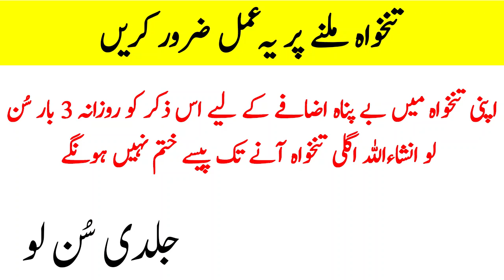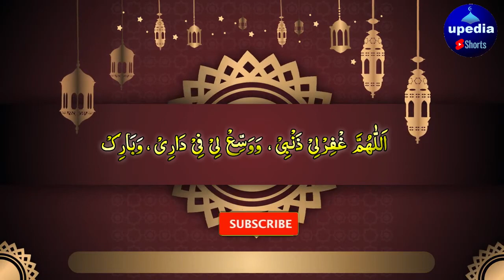Rabi Ul Awal Ka Wazifa | Tankhawa Mien Barkat | تنخواہ میں برکت | InhsaAllah Rizq Hi Rizq Mily Ga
Abhi sun lo inshaAllah Agli tankhawa any tak pese khatam nahe hone

| Tankhawa Mien Barkat  | تنخواہ میں برکت  | Upedia